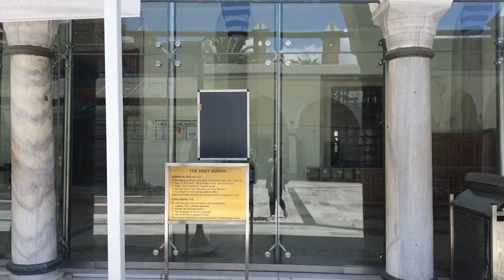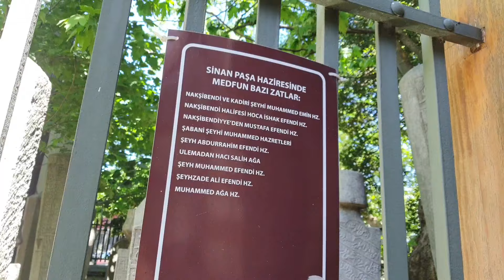Sinanpaşa Camii - Beşiktaş İstanbulun Mimar Sinan eserlerinden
Bu videoda Sizlerle Istanbul güzel camiilerinden biri olan Sinanpaşa Camii ni paylasiyorum ve mutlaka ziyaret etmenizi öneriyorum.
Sinanpaşa Camii hakkinda bilgi edinebileceginiz  bir video hazirladim size.

This video is about my visit Sinanpaşa Mosque  in Turkey.